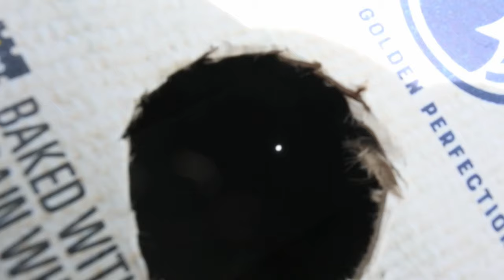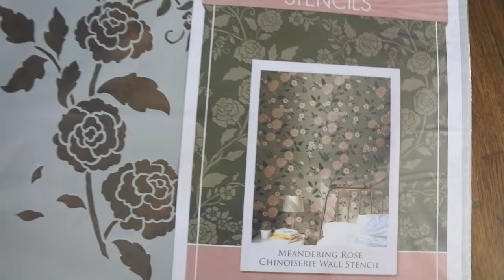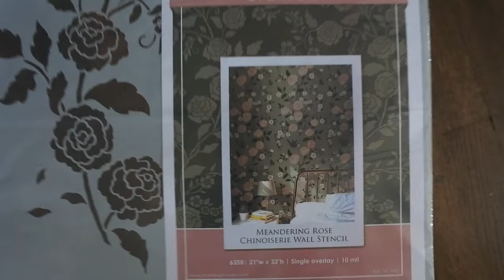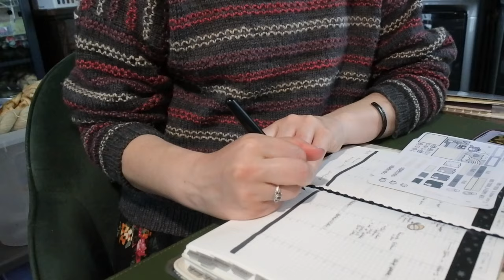April Vlog | April 6 - April 12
☽Music ☾
♪Waking Up in a Magical Night by MusicLFiles
♪ Jay (Prod. by Lukrembo)
Link :    • lukrembo - jay (r...
♪ Wine (Prod. by Lukrembo)
Link :    • lukrembo - wine (...